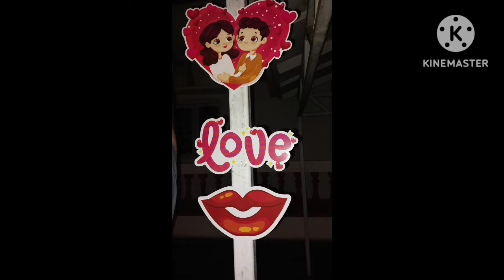(Part 2) 26/5/24 (At 12am) we all family members enjoyed the event of cousin's Marriage Anniversary.